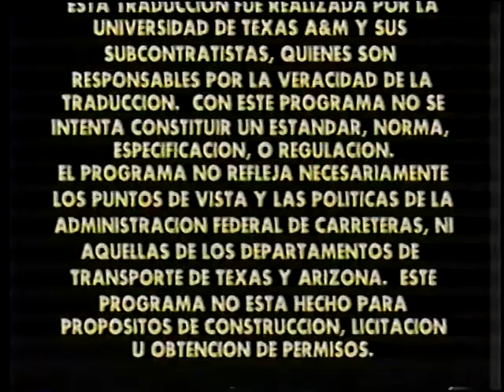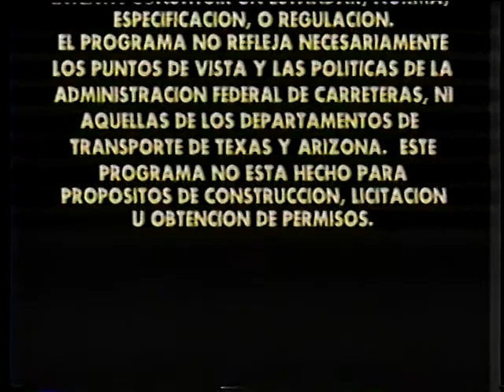Restauracion del Perfil en Carreteras Asfalticas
Restauracion del Perfil en Carreteras Asfalticas - Utah Department of Transportation   - Video VH-263 - Lane Leveling. This Spanish-language video shows leveling of wheel rutting and shoving in truck lanes and on high volume roads. Each step of the procedure is demonstrated: lane closing and setting up traffic control devices, cleaning and tacking the surface, spreading the bituminous mix material, grading the new materials to level the surface and maintain the road's cross section, and compacting.